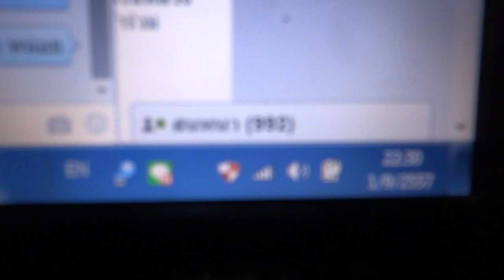สัญญาณกันขโมยรถ สกูปปี้ไอ 085-8686711